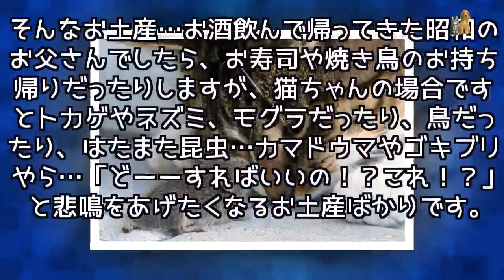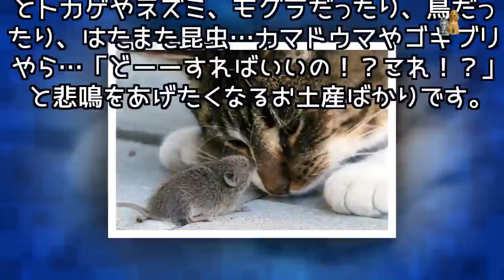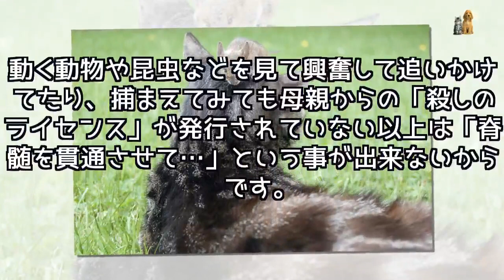猫が狩りで飼い主にお土産を持ってくる。それは…まさかの…？？ - Japan Pets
猫のご先祖様は鳥やネズミ等の小動物を、食べるために狩りました。そして現代の猫にも、その習性は残っているのですが、飼い猫の場合は本来の行動とは少しズレてしまっているようです。食べるために狩るのではなく、本能の一環として狩ってしまう…。猫の狩りについて調べました。